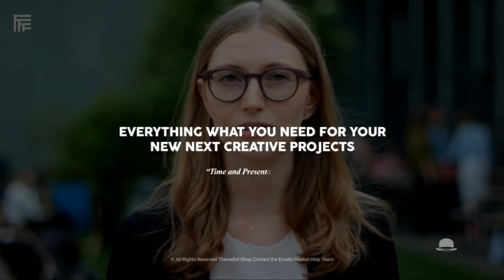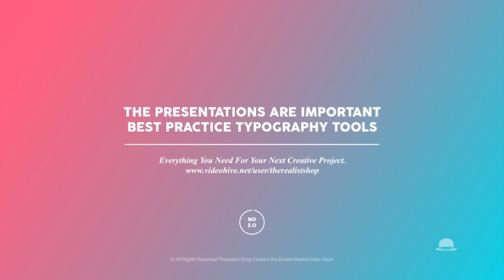Blade - Minimal Titles (After Effects Template)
Features:
- 35 Titles / Lower Thirds
- Promo Scenes with 500+ Free Mockups
- Mixable Elements – Typo and Shape Animations
- Free Resizer Tool – 4K or Higher
- Google Material Font Sizes 21, 24, 30, 36 (1.5)
- Compatible: CS5, CS5.5, CS6, CC 2015, CC 2016 or above